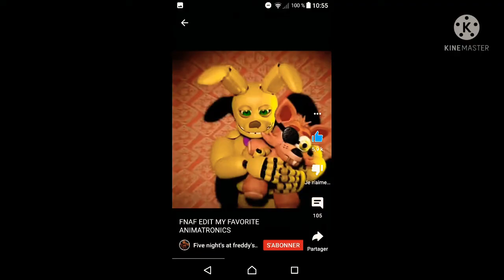musique spring Bonnie et freddy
pas d'idai
dsl plus les fautes